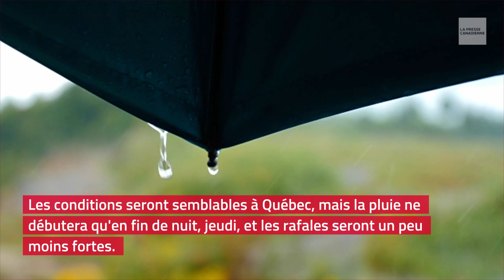Pluie et vent au Québec et dans les Maritimes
Une intense dépression météorologique apportera de la pluie abondante et des vents forts à compter de mercredi soir, d'abord dans le sud du Québec et ensuite dans les trois provinces des Maritimes.